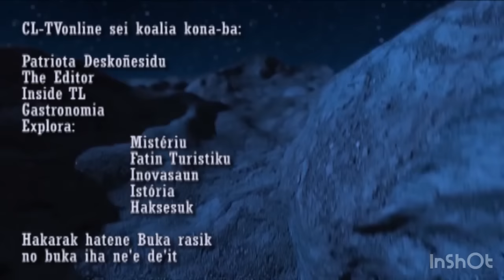Ologari Aswa'in Segundo Comandante Brigada Vermelha FALINTIL, Sei Moris Maibe Ema Barak La Koenese